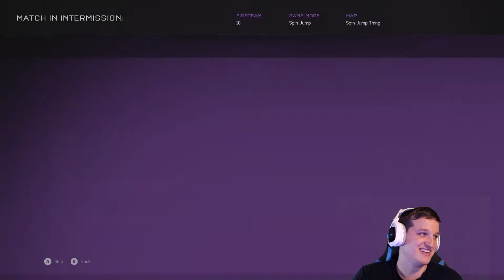Spin Jump Thing | Halo 5 Custom Game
Two pillars are surrounded by platforms. each of the pillars has a spinning pole. Players must stand on the platforms while jumping over or avoiding the poles to score points. Points are only scored on yellow platforms.

Creator: Thy Noodleness
Map: Spin Jump Thing